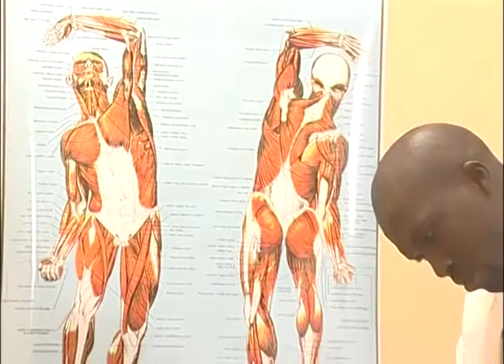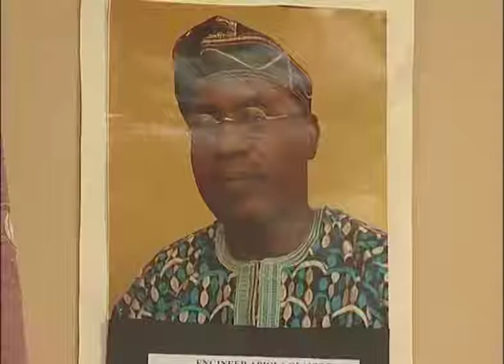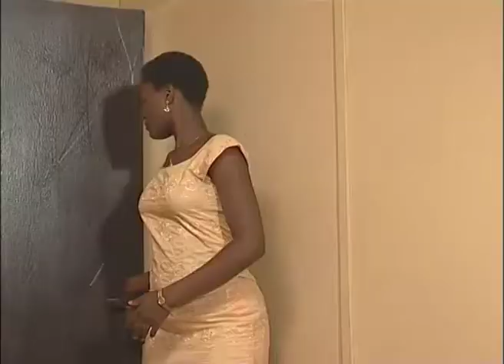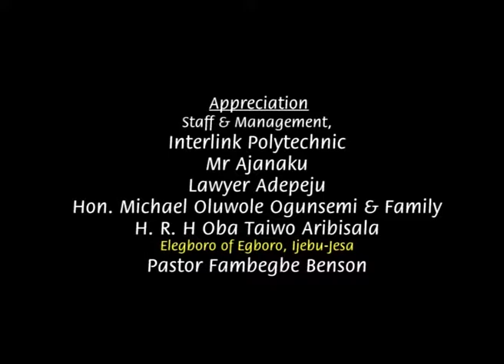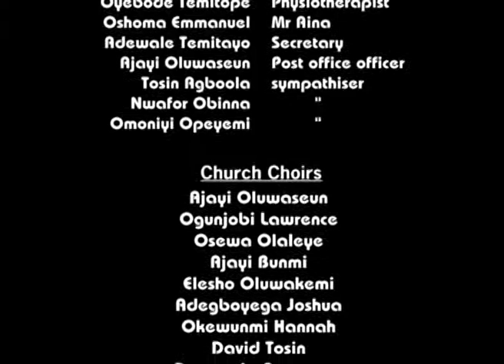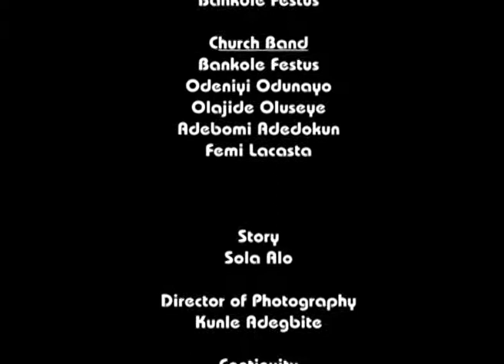ABOUND IN HOPE pt 1